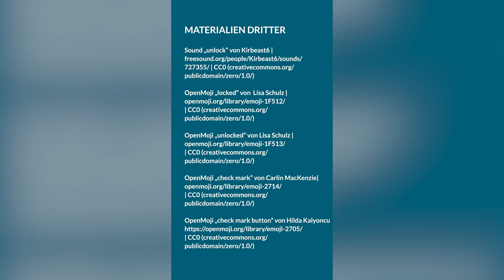OER-Prüfinstrument - Lehr- und Lernmaterialien systematisch begutachtet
Wie lassen sich vorhandene und entstehende Bildungsmaterialien auf ihre OER-Tauglichkeit prüfen? Mit dieser Ausgangsfrage stellte sich ein Projektteam im Think Tank iRights.Lab der Aufgabe, ein geeignetes Prüfinstrument für die Berliner Senatsverwaltung für Bildung, Jugend und Familie (SenBJF) zu entwickeln und einzusetzen. Mit ihm können Lehr- und Lernmaterialien systematisch begutachtet werden, um sie entweder als OER-tauglich zu kennzeichnen oder zu protokollieren, was ihnen dazu (noch) fehlt.
Beim Prüfinstrument handelt es sich um eine fünf DIN A4-Seiten umfassende Handlungsanweisung und Checkliste mit Protokollfeldern (lizenziert unter CC BY-SA 4.0). Mit ihr können die prüfenden Personen das betreffende Material Schritt für Schritt begutachten und nach OER-relevanten Kriterien bewerten. Die einzelnen, durchnummerierten Prüfschritte sind als Fragen formuliert und werden im Dokument jeweils kurz erklärt. Zusätzlich erläutern prägnante Erklärtexte den urheberrechtlichen Hintergrund der jeweiligen Prüffrage. Zu jedem Abschnitt befinden sich Checkboxen zum Ankreuzen der jeweiligen Antwort beziehungsweise des „Prüfbefunds“. Außerdem ist Platz für etwaige Notizen.
Mehr zum OER-Prüfinstrument und eine Schritt-für-Schritt-Erläuterung zu dessen Benutzung bietet ein Artikel auf iRights.info